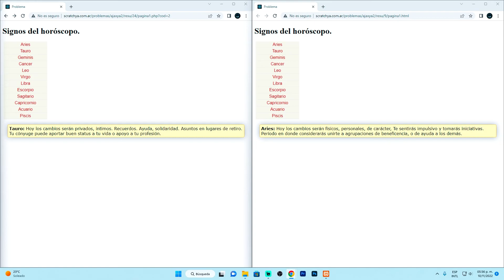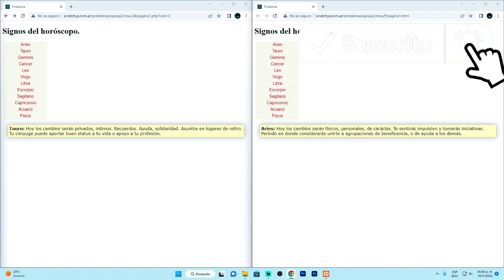AJAX desde cero! | Ventajas y Desventajas de AJAX | Parte #3